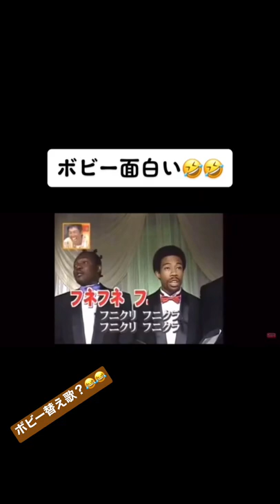ボビーおもろすぎやろ🤣🤣😂チャンネル登録して!!